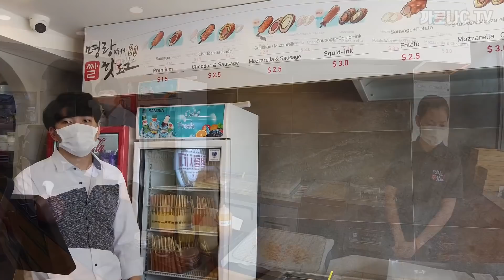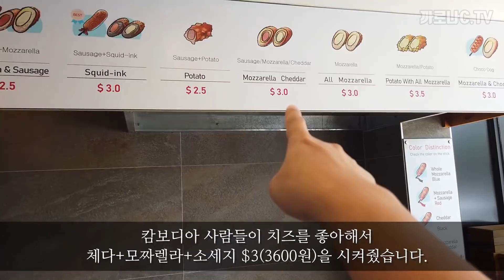캄보디아 직원들과 함께 한국 명랑 핫도그 먹기! 여기서도 K-Food의 인기가 점점 더 많아진다고 합니다~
*출연 : 까로나, 진주(딸), 까니까(먹방여신), 랏타(캄보디아남자), 보라(뉴페이스)